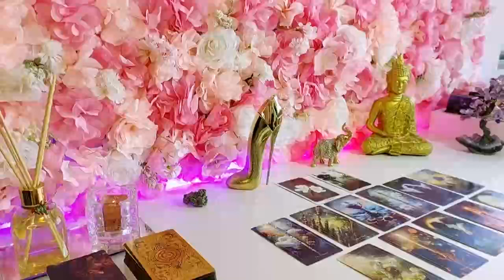VIRGO JANUARY 2024 LOVE TAROT 💕LET THEM COME TO YOU. DON'T REACH OUT. THEY ARE ABOUT TO CHASE. 💁🏻‍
Virgo Love
Virgo 2024
Virgo today
Virgo January

Virgo Love
Virgo 2024
Virgo today
Virgo January